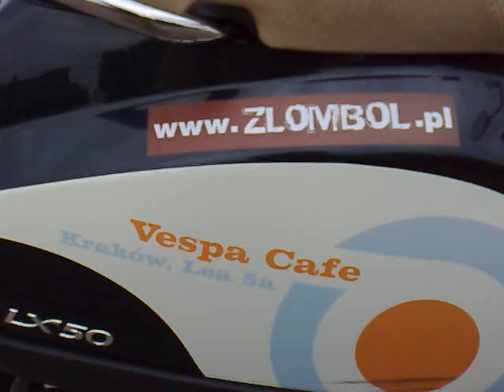Vespą do Istambułu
8 sierpień 2010 - HASAN PARMAKSIZ jedzie do domu :)